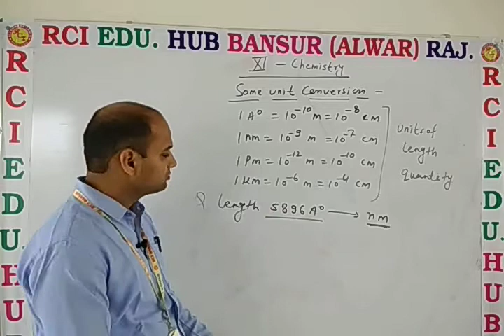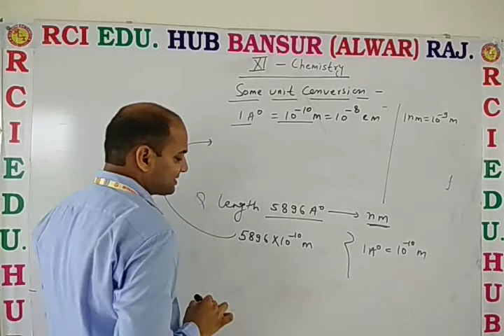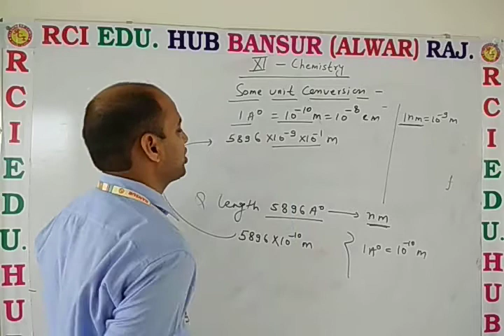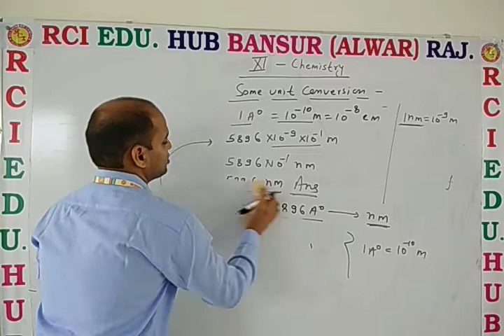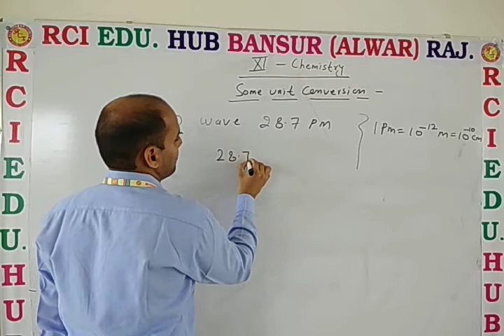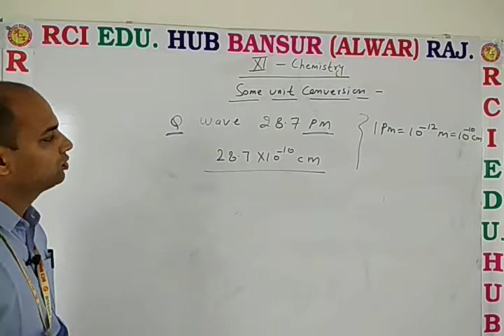unit conversion (length) ll Rci School ll By D.N Sir